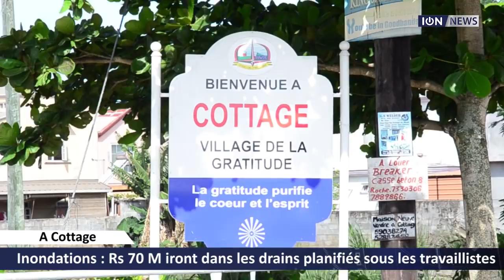Inondations à Cottage : Rs 70 M iront dans les drains planifiés sous les travaillistes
Cottage aurait été épargné par les inondations le lundi 10 décembre. Des canaux d’évacuation avaient été prévus dans ce petit village du Nord par le précédent gouvernement, mais un «stop order» avait été émis à l’issue des élections législatives de décembre 2014.

Les travaux entre Mapou et Poudre-d’Or-Village ont tout bonnement été stoppés, déplore l’ex-ministre des Infrastructures publiques, Anil Baichoo. La Phase 1 du projet qui débute à Mapou et qui devait se terminer à Cottage a été réalisée en 2014 et la deuxième phase entre Cottage et Poudre-d’Or-Village aurait dû débuter en janvier 2015.

Après les fortes intempéries du début de semaine et face aux récriminations des habitants, le gouvernement de l’Alliance Lepep s’est rué dans les brancards. Ce vendredi, le Conseil des ministres a finalement relancé le projet sous l’Emergency Flood Rehabilitation Programme.

Rs 70 millions seront allouées pour l’extension d’un drain existant jusqu’à 2,6 km en amont du village. Un drain transversal entre Cottage et L’Espérance-Trébuchet est aussi au programme. Des drains permanents de 3,8 km sont aussi prévus à partir de Piton, en amont du village de Cottage, traversant L’Espérance Trébuchet, avant de se déverser dans l’océan, à Poudre-d’Or.